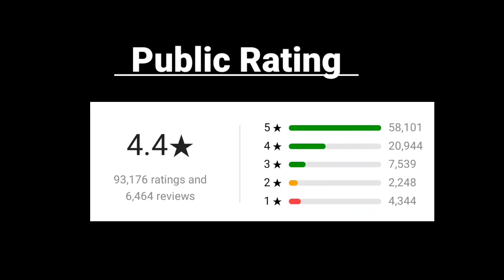Realme Narzo 30A Review | Best budget phone Under 10000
narzo 30a review
realme narzo 30a features
realme narzo 30a pubg test
top 5 best phones under 10000 in 2021
realme narzo 30a processor